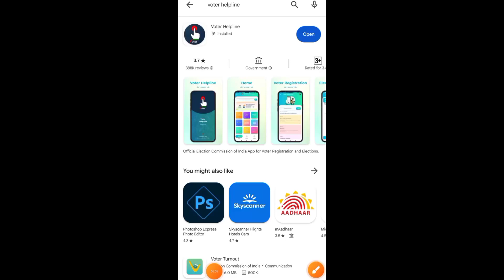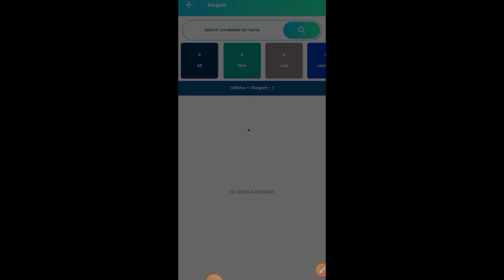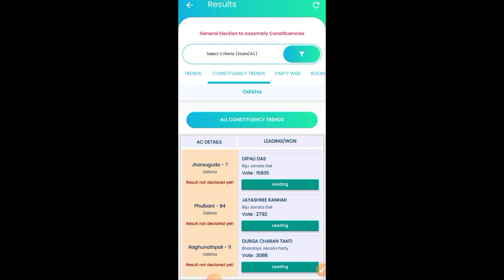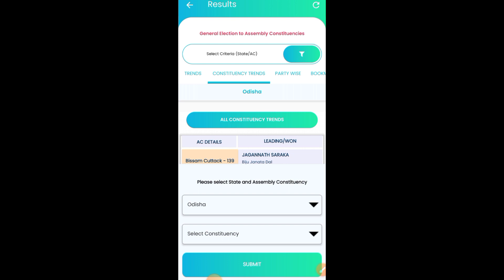election result live update କିପରି ଚେକ୍ କରିବେ